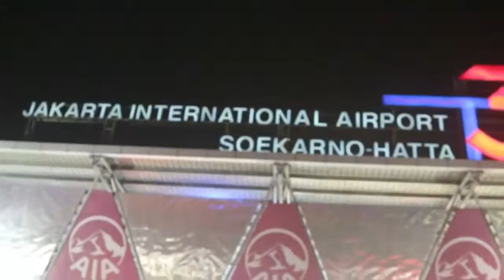Evolution of Maybank GO Ahead. Challenge 2012 2014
2015 marks the fourth year of Maybank GO Ahead. Challenge (MGAC). Check out the activities lined up for the challengers in the previous years! Are you up for .

It was a truly emotional day on Day 8 - the team was told to decide on one member who should be leaving the competition. In actual fact, the fired team members .

The newest edition to the Maybank GO Ahead. Challenge, the Campus Level was held in 13 campuses across Malaysia, Singapore, Indonesia and Philippines.

Catch the new episode of Maybank GO Ahead. Challenge 2014, Malaysia National Level. The tough Malaysian participants are all fighting till the end for a spot .